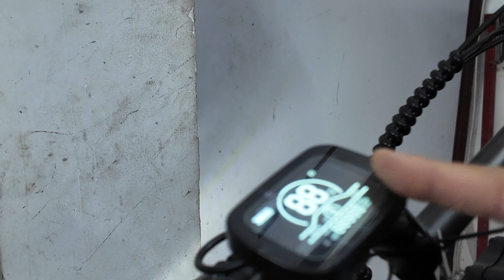Hướng dẫn update pin cho Engwe M20 tại xedapdientroluc.vn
Hãy Flow Kênh để luôn nắm bắt thông tin những dòng xe HOT mới nhất tại thị trường Việt Nam